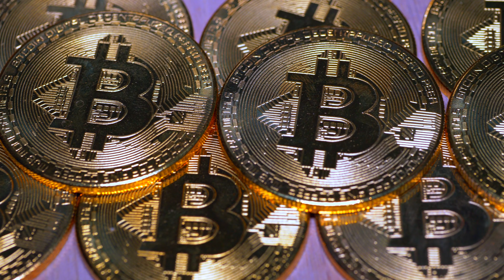Cyripto Quantum Leap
Copy past link in tital